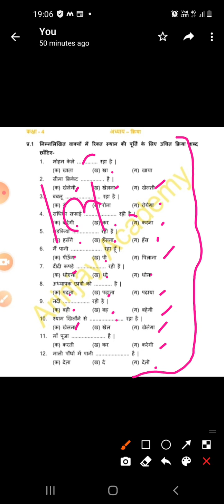कक्षा 4, हिंदी 'क्रिया 'द्वारा Rukmani kukreti